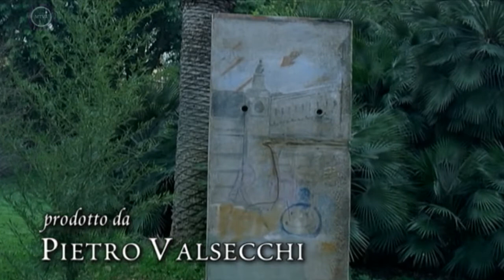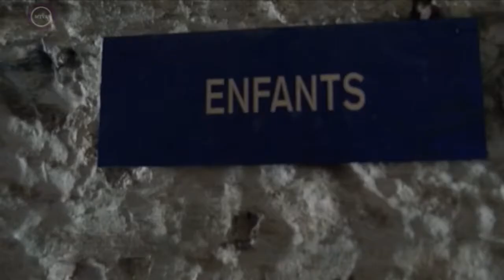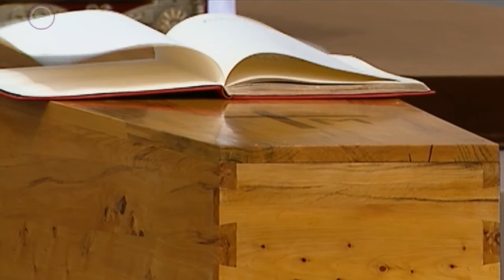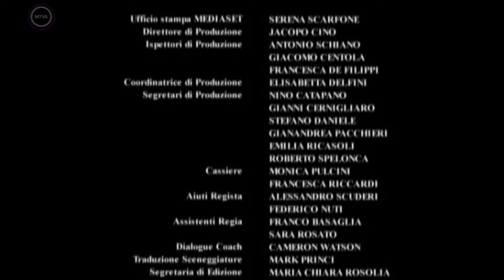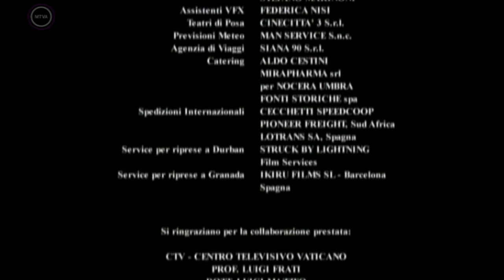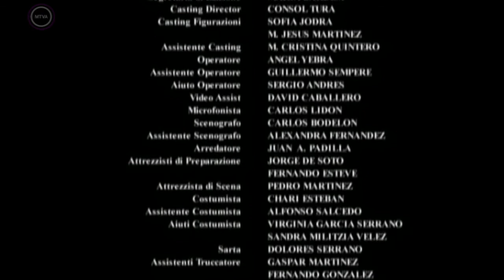Karol - A pápa, aki ember maradt (2. rész)